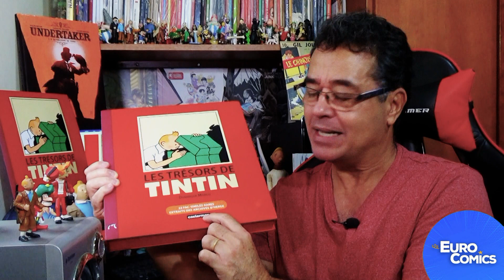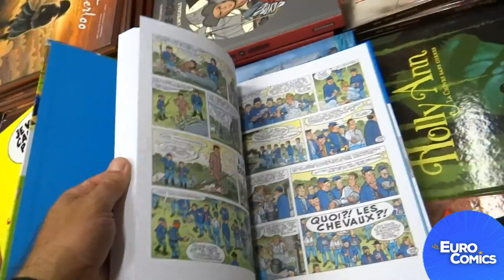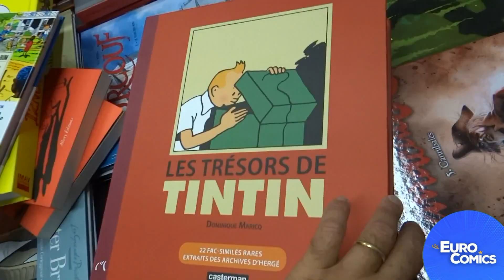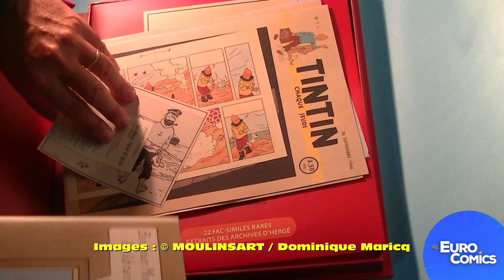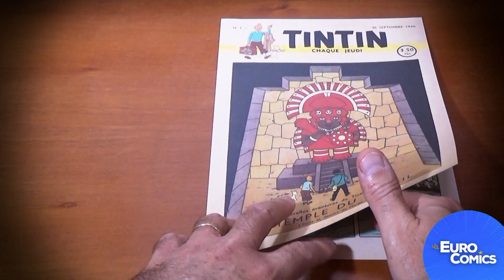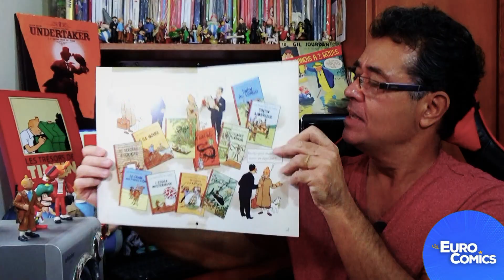Os Tesouros de Tintin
Eurocomics mostra a caixa Os Tesouros de Tintin, que inclui um livro e 22 raridades que foram extraídas dos Arquivos Hergé. Aí está um item que qualquer colecionador de artigos relacionados ao pequeno repórter de topete gostaria de ter na prateleira da estante. Viva Tintin!